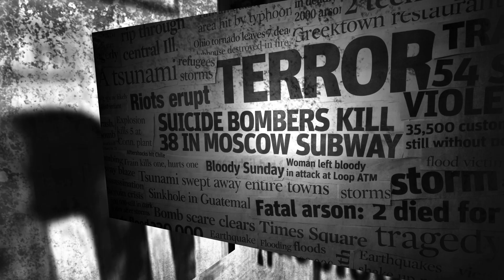Waiting For The King by King James OFFICIAL video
Waiting For The King by King James
Rex Carroll - Guitar
Jimi Bennett - Vocals
Michael Feighan - Drums
Benny Ramos - Bass